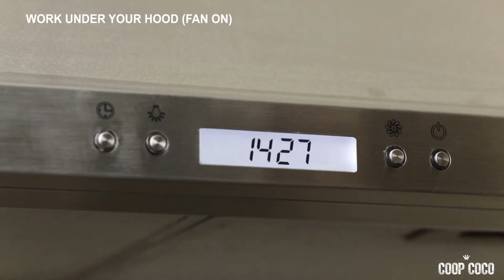How to make solid dish soap | COCOÉCO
Learn how to make a solid dish soap in just a few steps.